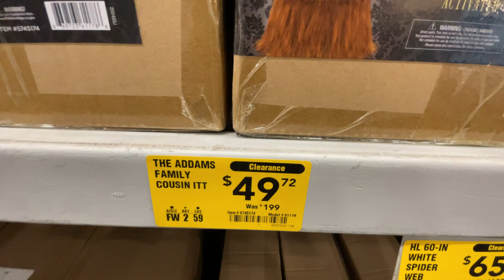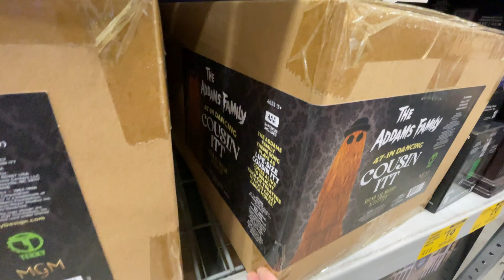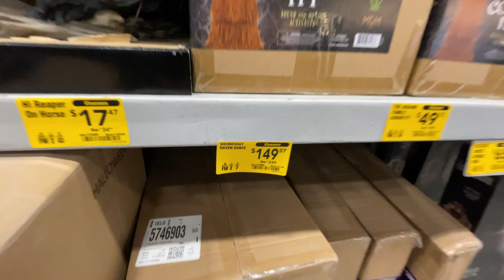THE END IS NEAR | Halloween Clearance at Big Lots, Lowe's and Walmart | Halloween Hunting 2024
Follow me along as I check out what is left for Halloween decor at Big Lots, Lowe's and Walmart!

Big Lots - 0:00
Lowe's - 4:26
Walmart - 9:07
End - 9:49

Recorded at:
Big Lots